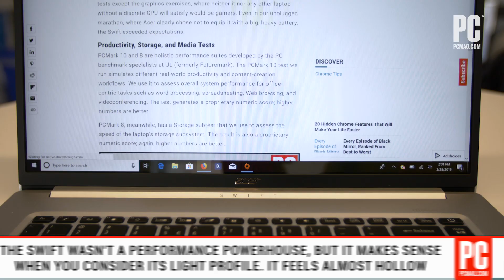Acer Swift 5 Review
The lightest 15.6-inch laptop the world has ever seen, Acer's 2.2-pound Swift 5 is a design landmark whose portability outweighs its minor imperfections.